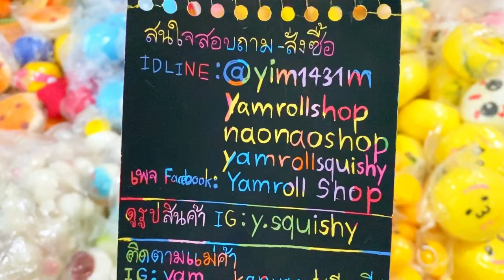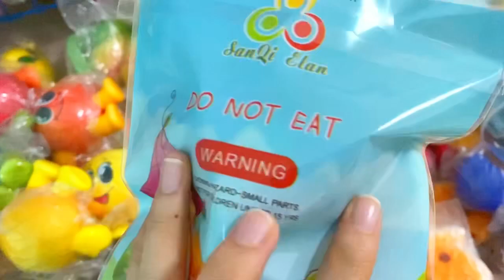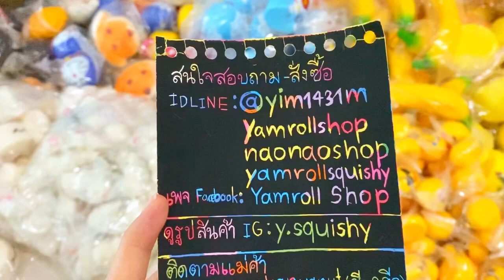รีวิวสกุชชี่ล็อตใหม่ เนื้อดีมากก คุ้มค่าสุดๆ😍💓✨